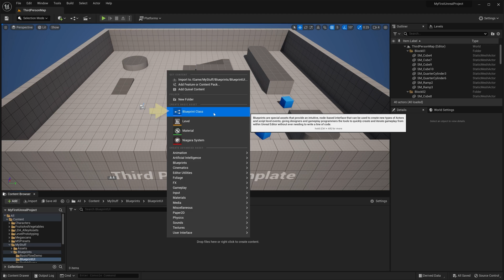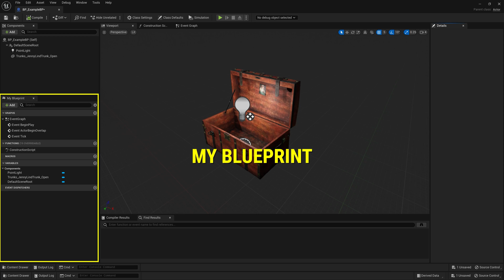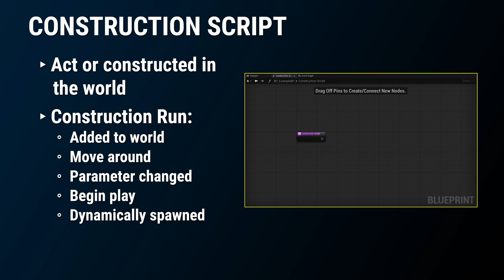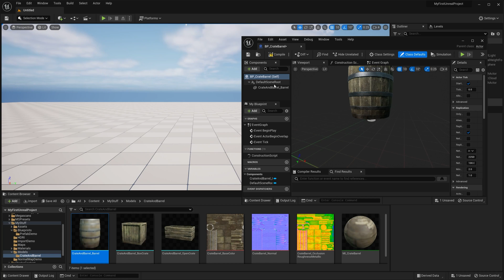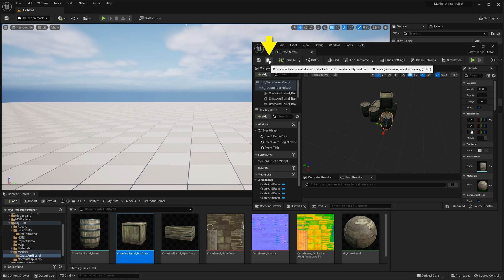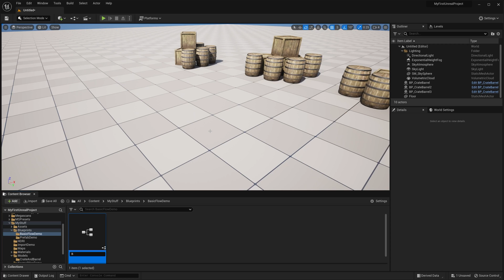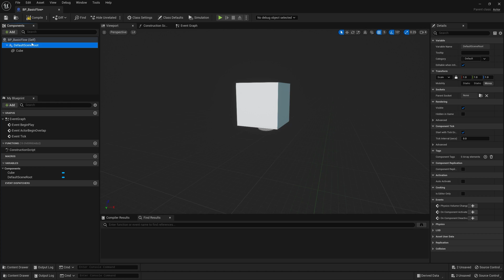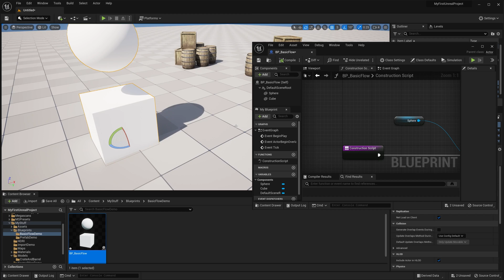What is Blueprint in Unreal Engine 5? Getting Started Beginner Tutorial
- What is Blueprint? Blueprint is a powerful visual scripting language in Unreal Engine that can be both artist friendly AND programmer powerful. But Blueprint is so much more than that. It's the backbone of a lot of systems inside of Unreal. Even beyond scripting, you can even use it for simple dynamic prefabs.

Blueprint is a major part of working inside of Unreal, even if you're primarily an artist. Through the rest of my tutorials and in my masterclass courses, Blueprint plays a heavy role. It's something you'll definitely want to get familiar with inside of Unreal.

Get the rest of my Getting Started Course included in the Unreal Engine Pro Masterclass to continue learning about Blueprint and more

Keep a look out for the Unreal Engine Pro Masterclass expanding with an upcoming course that dives deeper into Blueprint and how to use it with gameplay. Securing your slot early means you'll get the extra content for free before the price goes up.

Need music or stock footage for your own videos? Get 2 extra months free with your subscription to Artlist

00:00 Introduction
00:36 Blueprint UI
02:24 Code Graphs
03:56 Prefabs with Blueprint
06:33 What is Visual Scripting?
07:48 Visual Scripting Quickstart
09:50 Final Thoughts